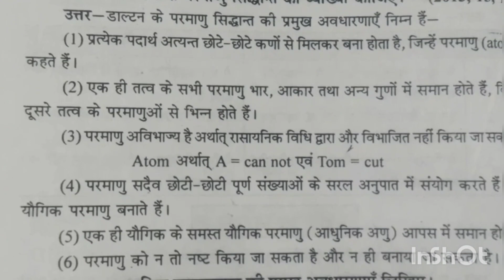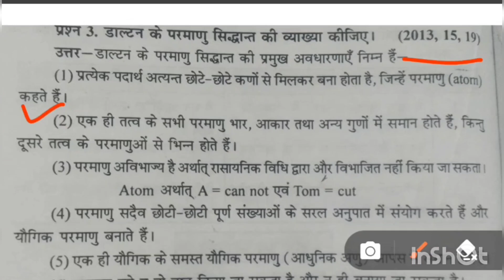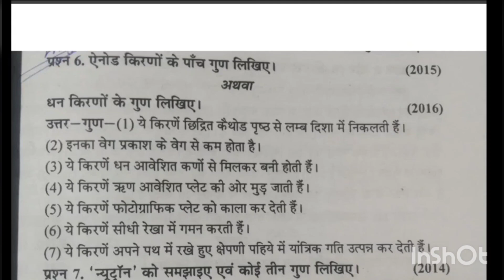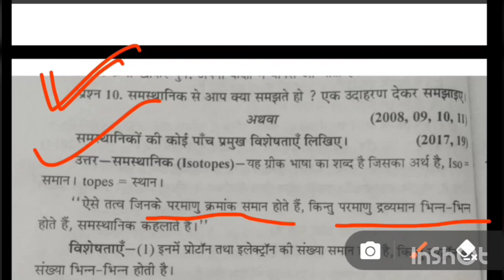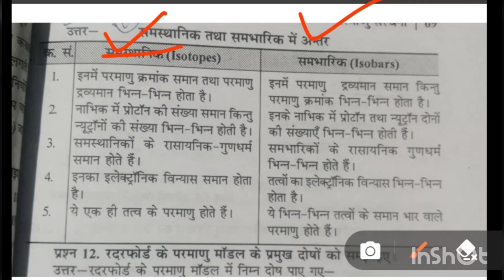class 11th pcmb paper 2022 full solutionकक्षा 11वीं कृषि विज्ञान का पेपर 2022 kirshi vigyan solution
इस वीडियो में हम निम्नलिखित बातों को जानेंगे:-👇👇

pcmb ka paper full solution
pcmb ka paper 2022 full solution
krishi vigyan ka paper full solution
pcmb ka paper class 11th full solution
कृषि विज्ञान का पेपर
krishi vigyan ayn ganit ke mul tatv
pcmb
pcmb paper
pcmb paper 2022
pcmb ka paper 2022
pcmb ka paper 2022 ka paper
krishi vigyan ka paper
krishi vigyan avn ganit ke mul tatav
pcmb ka paper
pcm b ka paper class 11th
class 11 paper 2022
pcmb
कृषि विज्ञान एवं गणित के मूल तत्व कक्षा 11
class 11th agriculture paper 2021
11वीं का पेपर 2022
krishi vigyan ka paper 11th
krishi vigyan kendra
mp board class 11th chemistry
paper 2022
pashupalan 11th paper 2022
pashupalan ka paper 11th class
pashupalan paper 2022 class 11
pcmb ka paper class 11
kaksha barahvin ka pcmb ka paper
krishi vigyan ka paper 2022
krishi ganit ka paper
pcmb in class 11
pcmb paper 2022
कृषि विज्ञान कक्षा 11
krishi vigyan ganit ke mul tatv
krishi vigyan paper
krishi vigyan paper 11th class
class 11th ka krishi vigyan ka paper
class 11th pcmb ka paper
krishi ganit ka paper 11th
krishi ka paper 2022
krishi vigyan
pcmb ka paper varshik 2022
कृषि विज्ञान का पेपर वार्षिक 2022
class 11th pcmb paper 2022
pcmb ka paper
kaksha gyarvi ka pcmb ka paper
pcmb 11th paper 2022
11th pcmb paper 2022
11 pcmb ka paper
11th class pcmb paper 2022
kaksha 11 ka pcmb ka paper
11th class pcmb paper 2022
pcmb
कक्षा ग्यारहवीं का pcmb का पेपर
class 11 pcmb paper 2022
class 11th agriculture pcmb paper
class 11th pcmb paper
pcmb का पेपर कक्षा 11
11th ag pcmb paper
11th pcmb paper 2021
class 11th pcmb
pcmb class 11 paper 2022
pcmb ka paper 11th class

pcmb ka paper 2022 11th class
pcmb in class 12
pcmb ka paper

class 11th krishi vigyan paper 2022
class 11 krishi vigyan ka paper
11th pcmb paper 2022
कृषि विज्ञान कक्षा 11वीं
pc m ka paper class 11th
कृषि विज्ञान
pcmb ka paper 2021 11th class
कृषि विज्ञान का पेपर 2022
krishi vigyan ka paper 2022 11th
pcm ka paper
class 11th krishi vigyan
kaksha 11vi pcmb ka paper
krishi vigyan 11th paper
rupesh hap classes
krishi ganit ka paper class 11th
pcm ka paper 2022
कक्षा 11वीं का कृषि विज्ञान का पेपर
class 11th krishi vigyan paper
krishi vigyan avn ganit ke mul tatv class 1th
pcmb ka paper
कृषि विज्ञान का अर्द्धवार्षिक पेपर
पीसीएमबी का पेपर
pcmb
class 11 pcmb ka paper
kaksha 11vi ka krishi vigyan ka paper
kaksha 11 krishi vigyan ka paper
कृषि विज्ञान का पेपर कक्षा ग्यारहवीं
class 11 half yearly ka paper 2022
krishi vigyan paper 11th class 2022
krishi vigyan
krishi paper 11 class 2022
अर्द्धवार्षिक पेपर बताइए कक्षा बारहवीं का पीसीएमबी
krishi vigyan paper 12th class 2022
कृषि विज्ञान
अर्द्धवार्षिक पेपर बताइए कक्षा बारहवीं का Pcmb